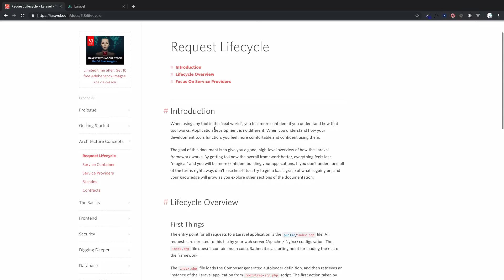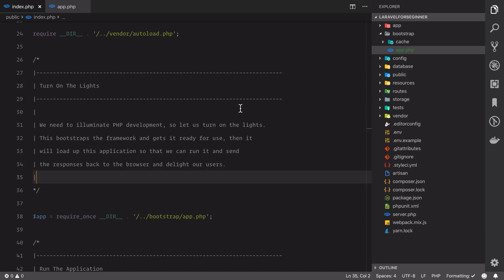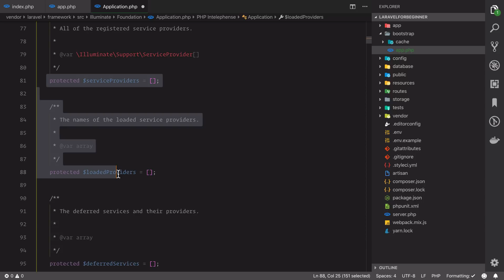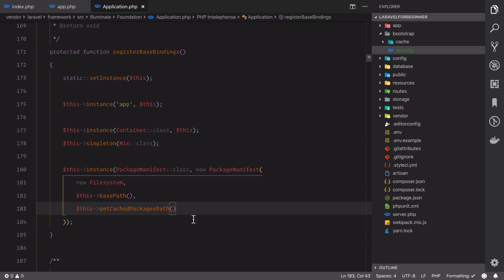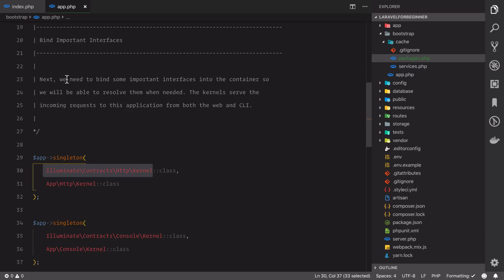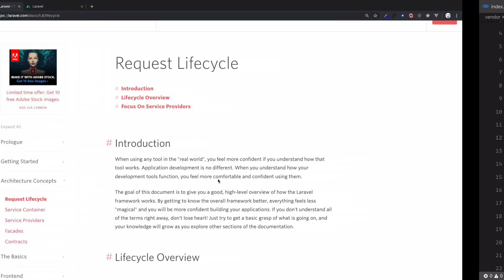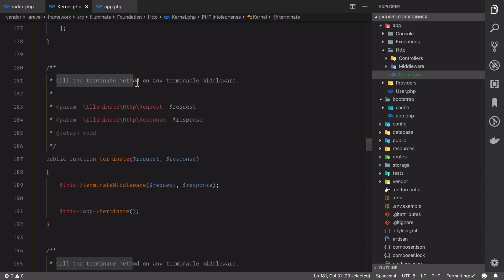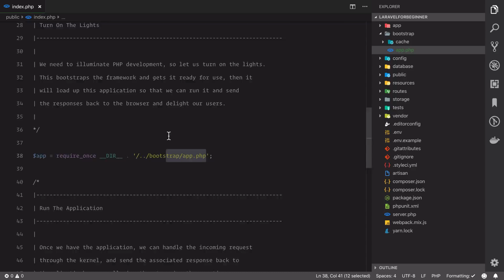Laravel Beginner tutorial | Turn on the lights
How laravel framework starts from the core.
Let's examine how laravel boots up and what are the important things it needs to do before serving the request

Laravel Beginner tutorial - from download to deploy

Check For ads free and more advanced courses

FOLLOW ME

--- QUESTIONS? ---